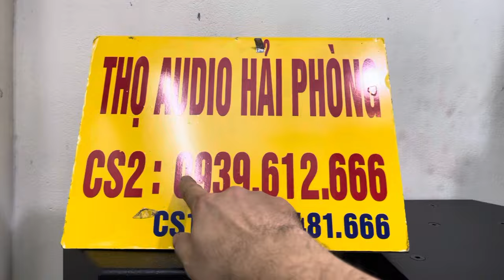Thanh lý loa full bass 30 , siêu đẹp , giá hơn 3trxxx LH 0939 612 666